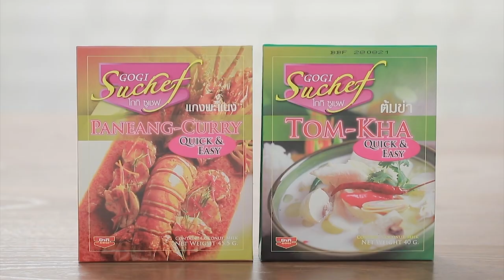เต็มปากเต็มคำ (รูปแบบใหม่) โจทย์วัตถุดิบ ไซโป๊หวาน l EP.82 [1/3]